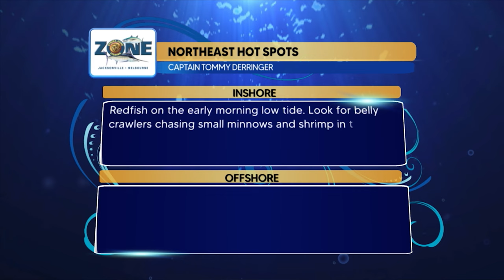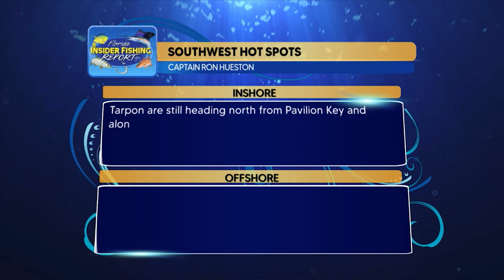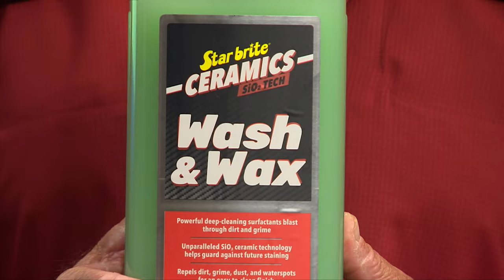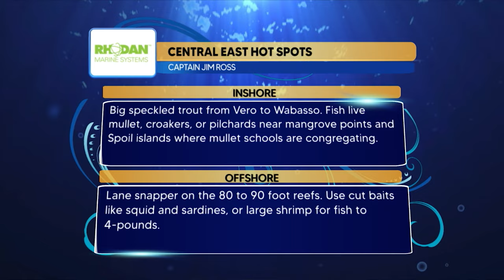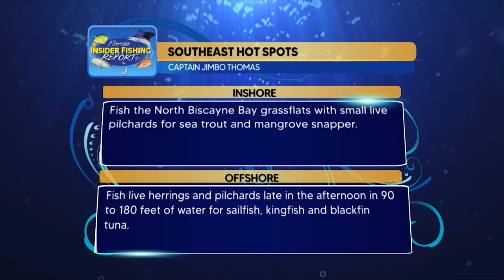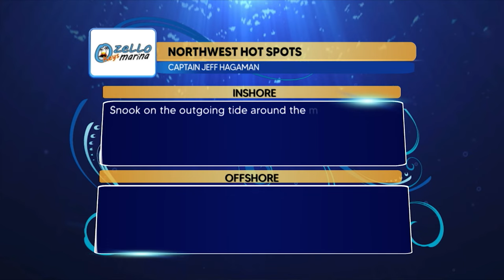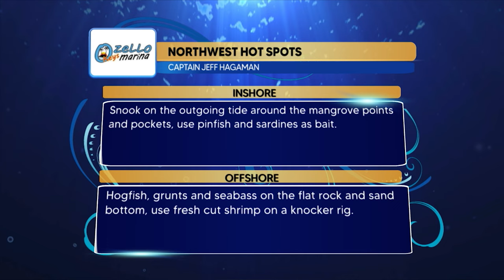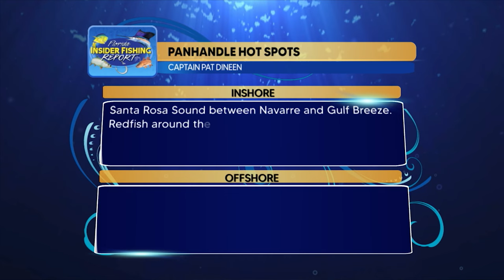Top Kayak Fishing Spots In Florida! | Season 20 Episode 2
In this week's report, captains from around Florida highlight the best places to launch and fish from kayaks. We also have special guests from @Yakgearinc and @BAJIOSunglasses in our studio talking about their product lines.

⭐ YakGear Anchor Trolley

⭐ YakGear Stake Out Pole

⭐ YakGear Safety Flag

⭐ Fishing Tackle Featured by Capt. Rick